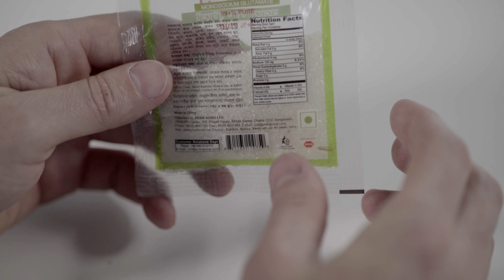🔥Оборудование по фасовке в пакетики от Специалиста №1 в России Minipress.ru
оборудование для групповой упаковки таблеток в мягкую контурную ячейковую упаковку из ламинированной бумаги или фольги. Мы более 15 лет оказываем нашим клиентам помощь в выборе, поставке, наладке автоматических машин для упаковки таблеток! Вы в поиске надежного поставщика упаковочного оборудования? Мы предоставим вам лучший сервис 24/7. Мы имеем в ассортименте упаковщики таблеток в стрипы всех форм и размеров.

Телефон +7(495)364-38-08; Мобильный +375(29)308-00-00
Россия, Москва

БОЛЬШОЙ ВЫБОР УПАКОВОЧНЫХ МАШИН
Постоянно обновляемый каталог упаковщиков таблеток с фотографиями, описаниями, видео и ценами.
Вы общаетесь по всем вопросам, с момента первой консультации и до получения оборудования, с одним специалистом.
Имеем обширные связи в фармацевтической среде, найдем любого специалиста, поможем с освоением оборудования и технологий.
ОБСУЖДЕНИЕ ВАШИХ ИДЕЙ ПО УПАКОВКЕ ТАБЛЕТОК В СТРИПЫ
Поможем в подборе модели упаковочного оборудования. Большой опыт в упаковывании таблеток. Ценные советы.

Мы поставили перед собой задачу, помогать нашим клиентам в поисках оборудования для групповой упаковки таблеток. Многолетний опыт подобной деятельности показывает, что многие клиенты сталкиваются, в первую очередь, с непониманием технологического процесса. Покупка и выбор упаковочной машины для таблеток осуществляется после подробного обсуждения задачи, консультацией с производителем оборудования, изучением диаметра и толщины таблеток и их количества в стрипе, типоразмеров упаковки.

Оборудование для фасовки таблеток фармацевтической продукции.
Оборудование для упаковки таблеток химической продукции.
Оборудование для упаковки таблеток косметической продукции.